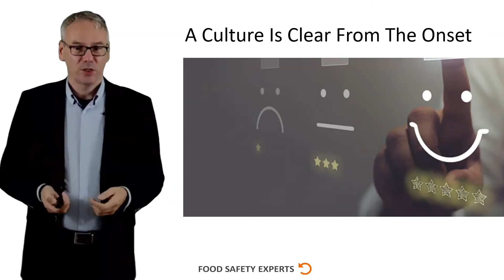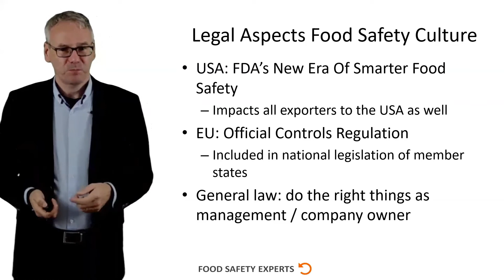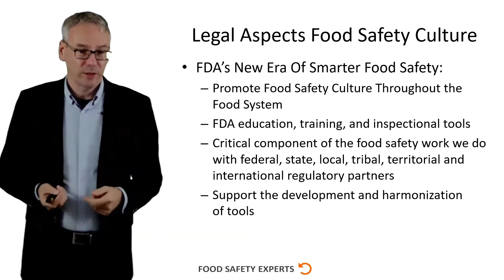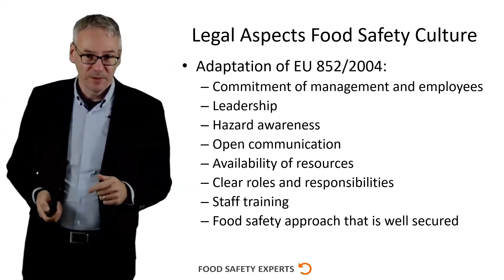FSE5 Food Safety Culture Sneak Preview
This is a sneak preview of the first 6 minutes of the FSE5 How to Create a High-Performance Food Safety Culture Training.

FSE5 How to Create a High-Performance Food Safety Culture
The FSE5 How to Create a High-Performance Food Safety Culture  Training is 44 minutes. After watching the training you can download your certificate.

Free Food Safety Training Every 3rd Wednesday of the Month, we give a one hour free training on a food safety topic. Would you like to join this free training?

Do you want to have our latest e-book on Allergen Management?